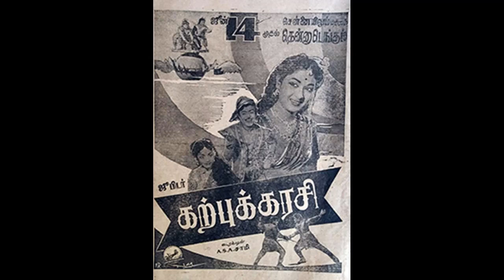KARPUKKARASI (1957)-Ambikapathi seytha pizhai-T.M.Soundararajan--G.Ramanathan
1957ஆம் ஆண்டு ஜெமினி கணேசன், சாவித்திரி நடிப்பில் வெளிவந்த 'கற்புக்கரசி' படத்தில் இடம் பெற்ற பாடல் 'அம்பிகாபதி செய்த பிழை மாற்ற கம்பன் உனை அழைத்தபோது '. பாடியவர் T. M. சௌந்தரராஜன். பாடலை கவிஞர் அ. மருதகாசி எழுதியிருக்கிறார். படத்திற்கு இசையமைப்பு G. ராமநாதன்.